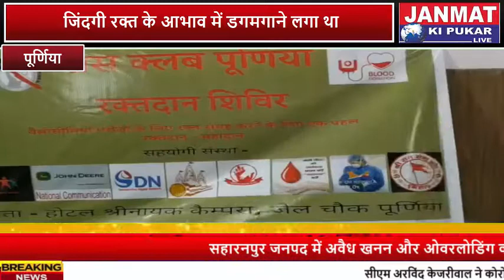दूसरी लहर में Press Club पूर्णिया के सदस्यों ने रक्तदान कर थैलीसीमिया पीड़ित मरीजों की बचाई जान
JANMAT KI PUKAR is the No. 1 web news platform in Delhi, BIhar, UP, MP, Jharkhand with highest number of subscribers and viewership per month. We have been actively and comprehensively covering news and events across Delhi, Bihar that has made our news platform quite popular among masses.